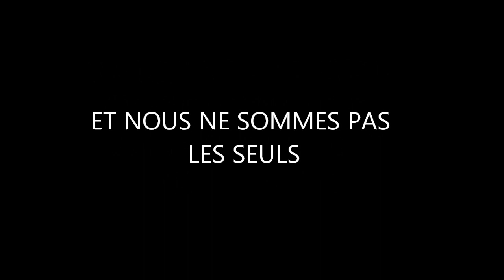Bon anniversaire BENJAMIN